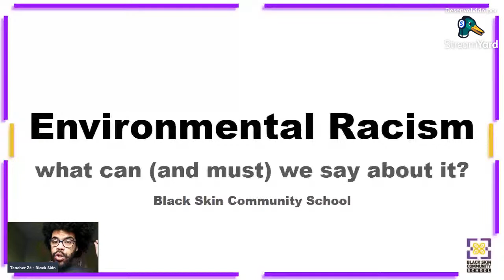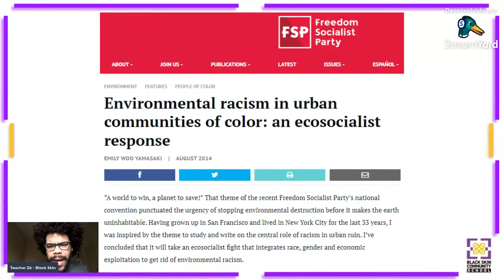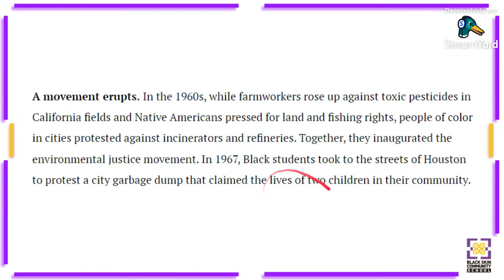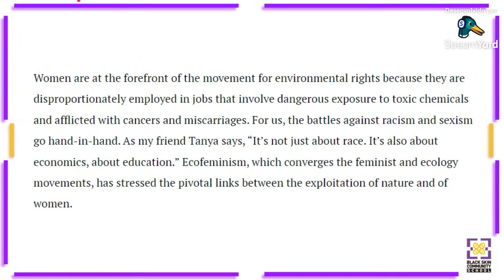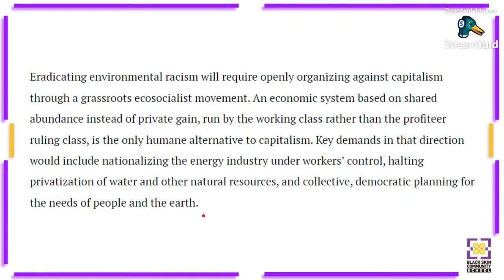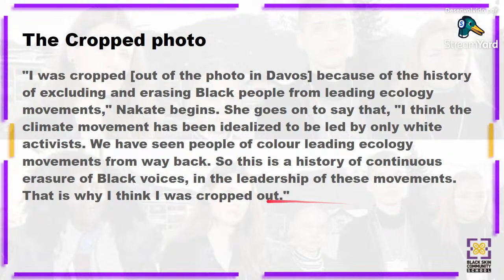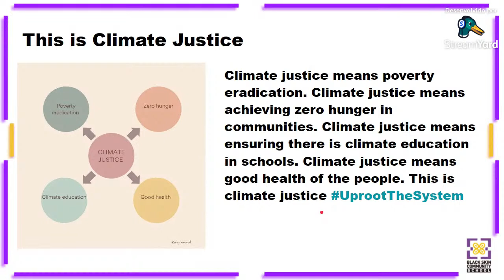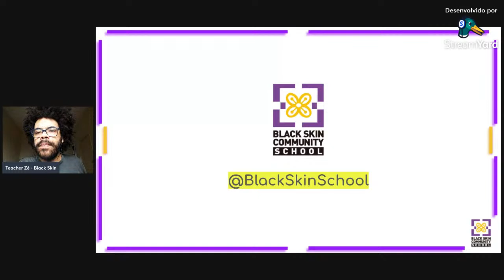(Part II) Environmental Racism - What can (and must) we say about it?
RACISMO AMBIENTAL: você sabe o que é?

Venha para a parte II dessa nossa Vocabulary & Reading Class. A continuação da atividade acontecerá na próxima sexta, dia 28 de abril, às 9:30h - horário de Brasília (Monday, April 28th, at 9:30am - Brasilia time).

Você pode conferir a primeira parte desta aula no nosso canal de youtube, confiram a parte I no

Nessa segunda parte, não apenas continuaremos a responder What is Environmental Racism, mas também nos aprofundaremos no que nós podemos (e devemos) falar sobre este importante tema.

Contribua com a Black Skin - Community School:

Chave Pix (celular): (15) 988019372

See you!